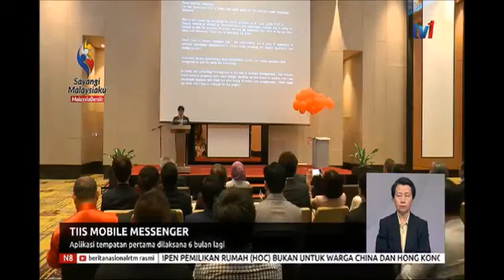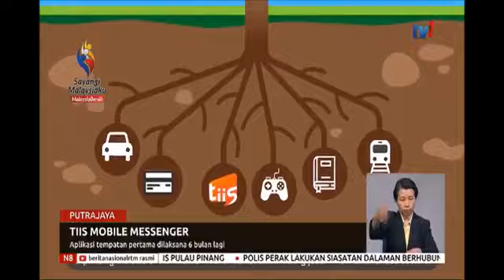TIIS MOBILE MESSENGER APLIKASI TEMPATAN PERTAMA DILAKSANA 6 BULAN LAGI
Aplikasi tempatan pertama TIIS Mobile Messenger dijangka akan dilaksanakan secara menyeluruh di Malaysia dalam tempoh 6 bulan lagi.

Sumber: BeritaNasionalRTMRasmi